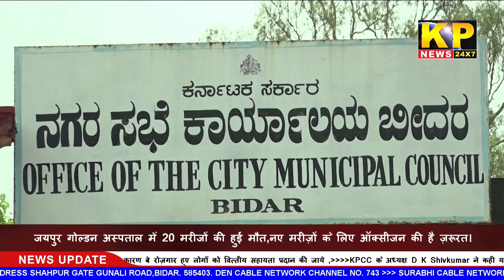THE KP NEWS - Bulletin 24th April 2021 6pm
Watch Breaking News - KP News 24x7  24th  April  2021 6PM Afternoon Bulletin.
Please watch full news for more details.